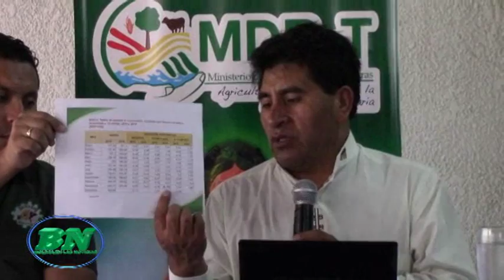Producción de alimentos cayo 9%, esperan mejorar el 2017, garantizan estabilidad y productos